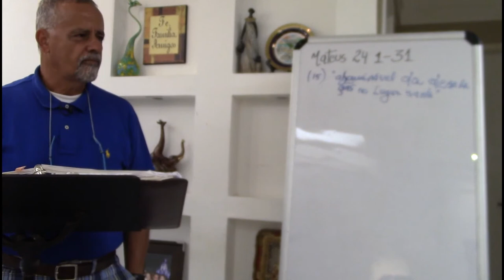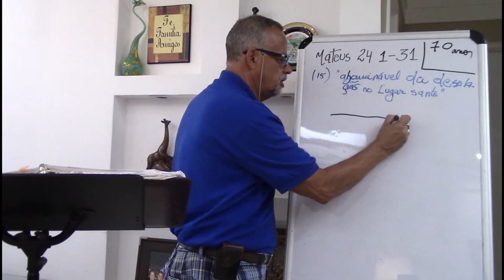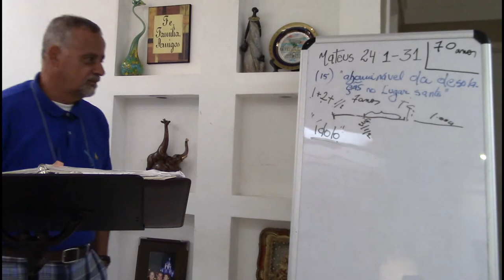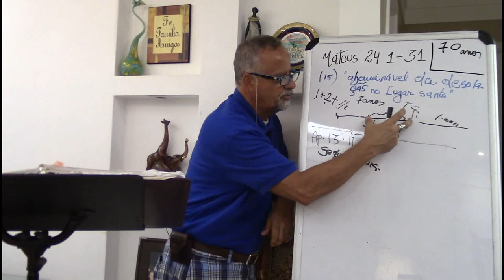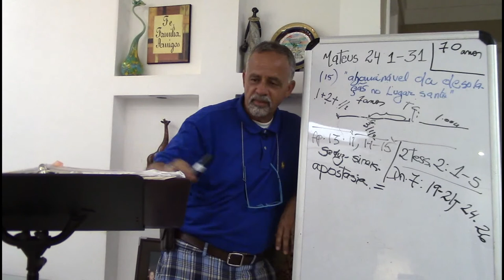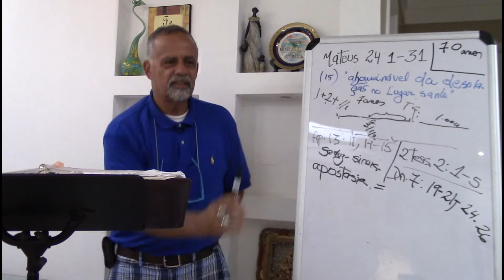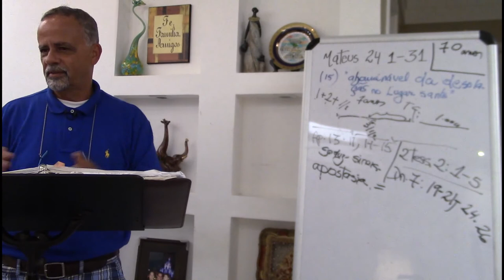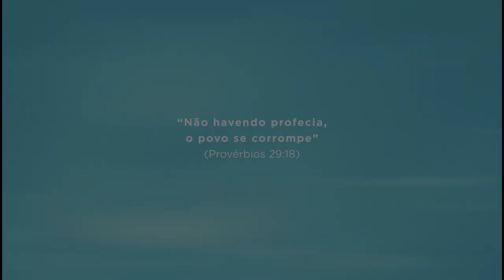Aula 03 - Série: Sinais do Fim dos Tempos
MISSÃO DO FAROL - UM ALERTA PARA O POVO DE DEUS!

NOSSO MINISTÉRIO É APOIAR O SEU MINISTÉRIO!

Nossa Missão é apoiar e colaborar, de todas as maneiras possíveis com missionários, igrejas, ministérios independentes, grupos de oração, enfim, pastores e líderes de qualquer grupo ou denominação, como também apoiar o ministério de evangelização ao povo judeu.

A Missão do Farol tem como desejo compartilhar com os cristãos, aquilo que o Espírito Santo está fazendo nesta geração, afim de nos prepararmos para a Segunda Vinda de Cristo e o Reino de Deus.